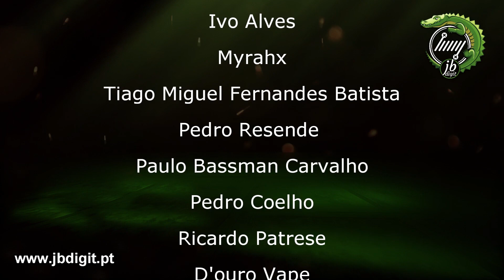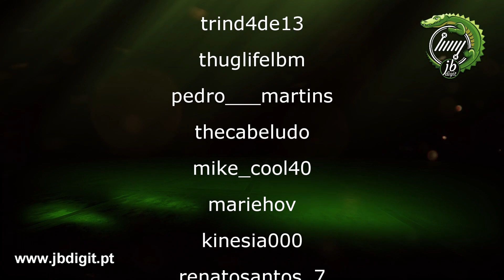[PT] [SHORT] SteamCrave Hadron RDSA (dual coil) + Dual Mesh + PUMPER ( 30mm em 3 reviews no mesmo ?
Devido a restrições do youtube, não publicarei links, tags ou informações nas descrições dos videos.
Para mais informações, usar os links em "Acerca de"